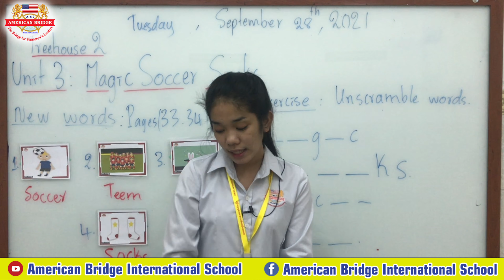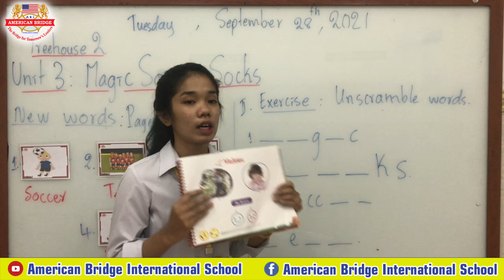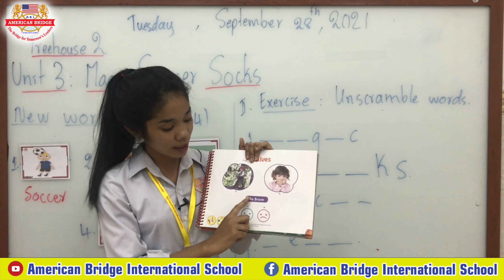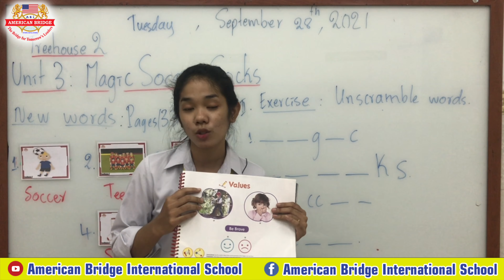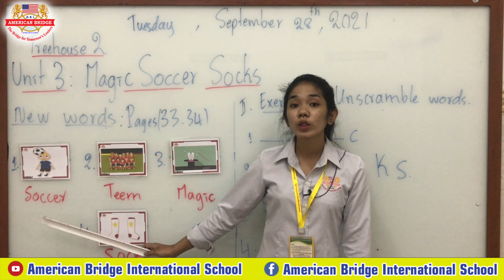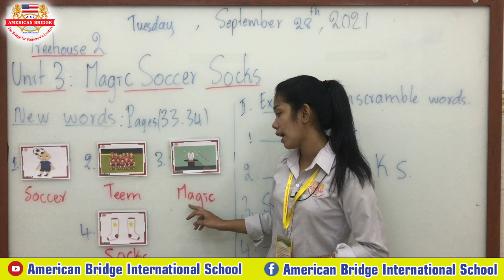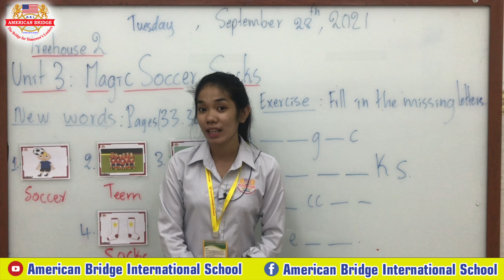Level: Kindergarten2/ Subject: Treehouse / Session 1